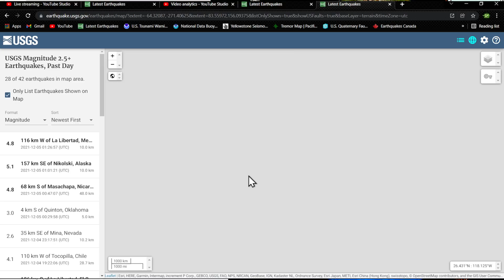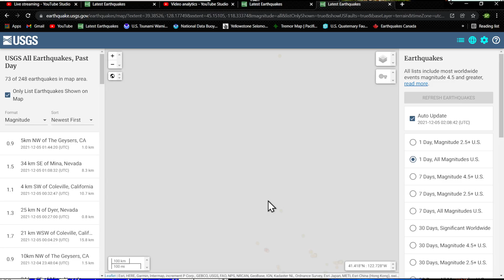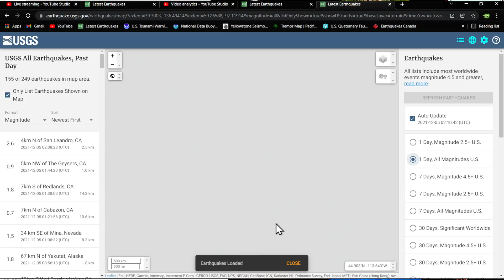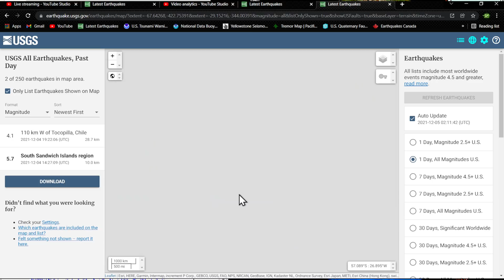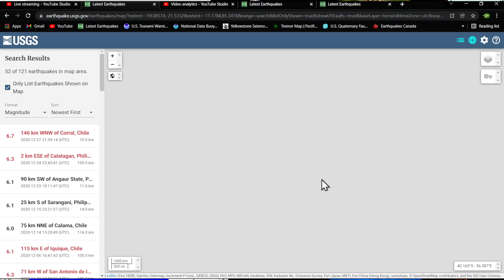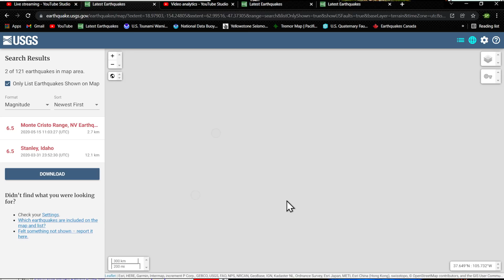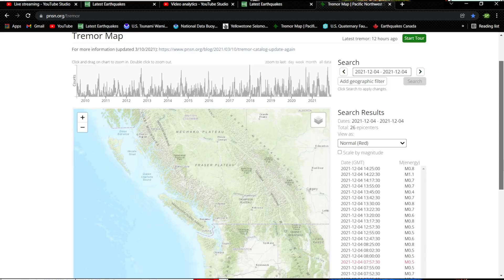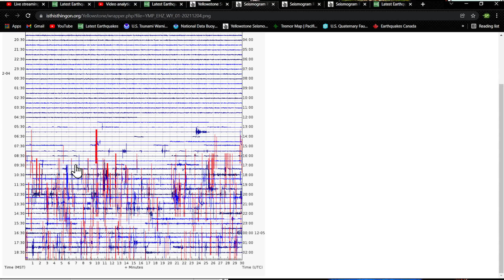West coast earthquake WATCH.. lots of movement taking place.. Saturday earthquake update 12/4/2021